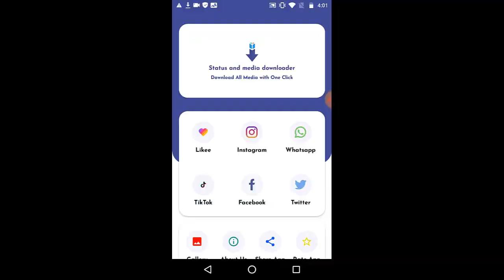Destroy Tank In COD Mobile | Striker vs TANK | COD Mobile Battle Royal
Let see how man reload it will take to destory tank with striker

Random Videos